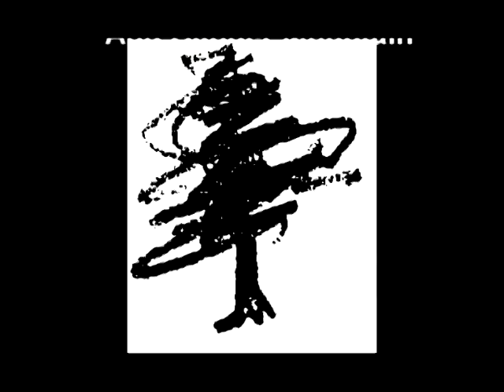2010 Take a Kid fishing Derby Part 1